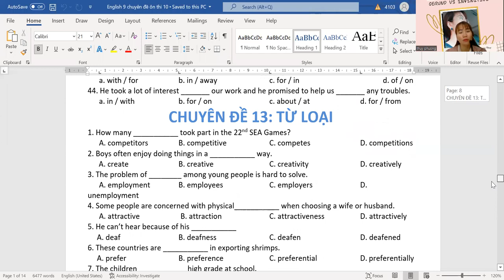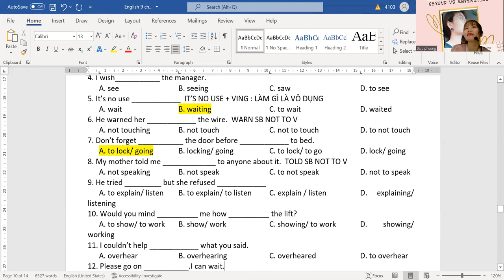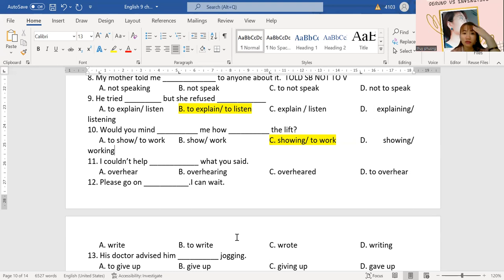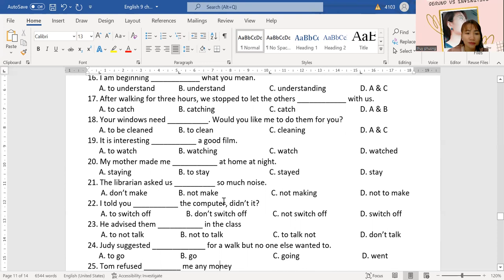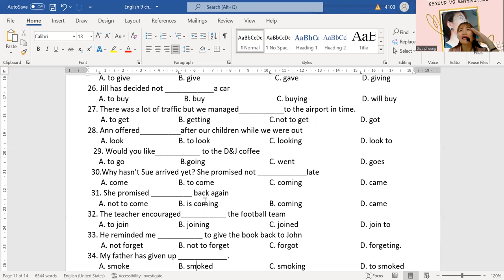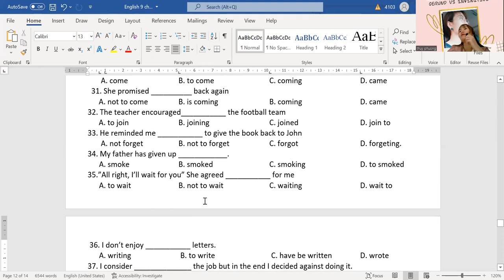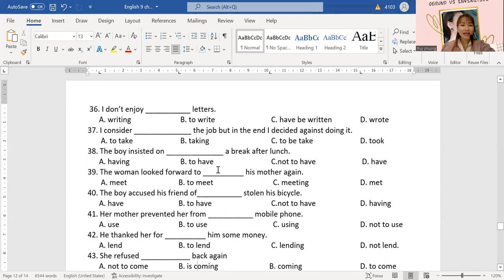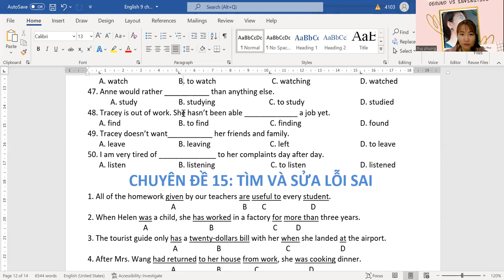Chuyên đề 14 Ving to v